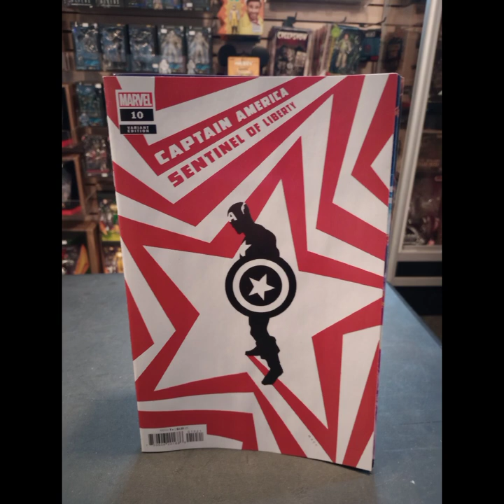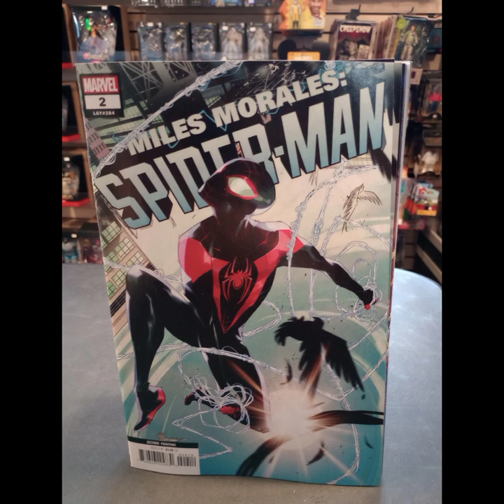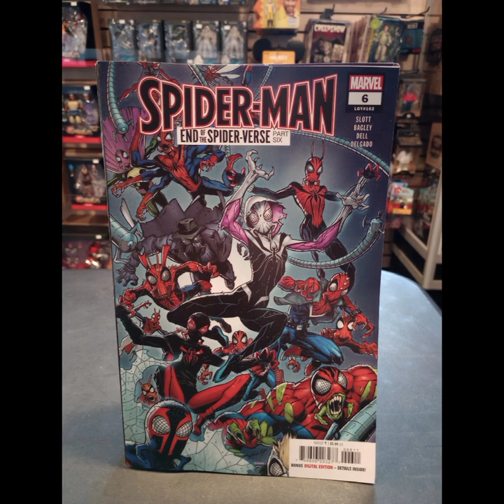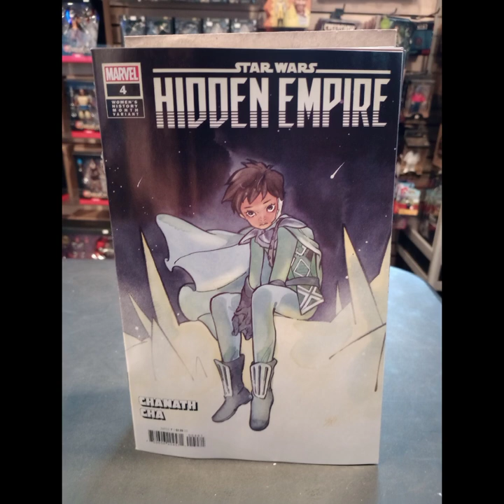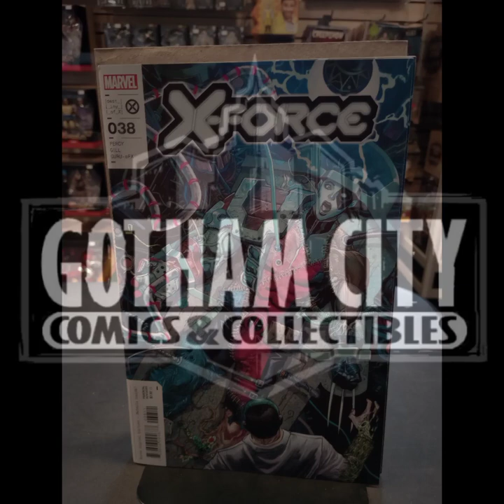New Marvel Comics on sale Wednesday March 1st 2023 ncbd 3/1/23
website with all our links